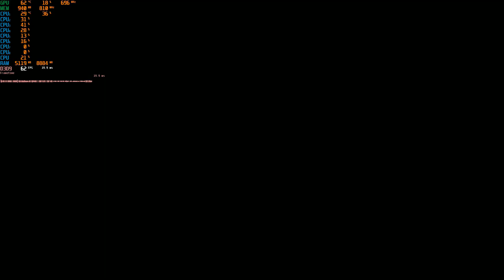Mass Effect 2 - GTX-1060 6gb + fx-8350 - 60fps - Ultra Settings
Pc specs:
Gigabyte AM3+ AMD 970 SATA 6Gbps USB 3.0 ATX AM3+ Socket DDR3 1600 Motherboard (GA-970A-DS3P)
16gb RAM DDr3-1600MHz(4x8) - BALLSitx
1tb WD Blue SATA
EVGA GTX 1060 6gb
AMD- Fx-8350
CX - 500w power supply